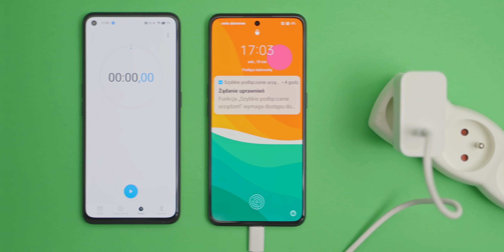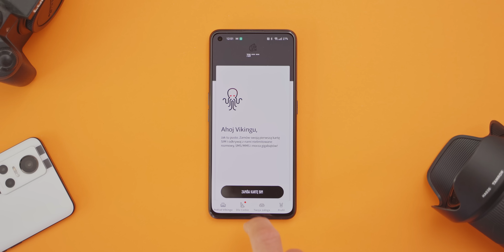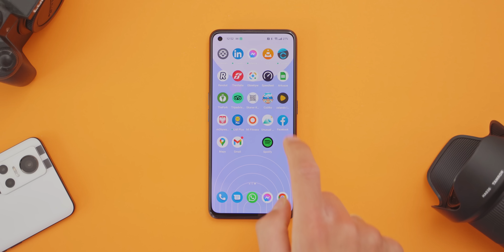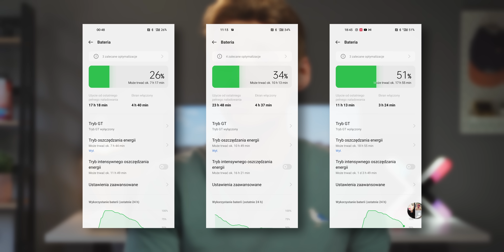REALME NEO 3T / 150W | Wakacje z średniakiem 🏖️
🤝 X-Kom oraz Mobile Vikings są partnerami kanału których logo, produkty czy usługi są lokowane  w materiałach na kanale Majster Pirzu.
Partnerzy nie mają wpływu na treści, ja ich promuję, oni mnie wspierają :)

❗ Dziękuję za wspólne tworzenie tego kanału, wszyscy razem jesteśmy jego częścią - ja, filmy i Wy - piona  ✋🙏 ❗

📬KONTAKT  I  SOCIAL MEDIA📬
📚 SPIS TREŚCI 📚
0:00 - Intro
0:48 - Problem
1:20 - Neo 3 150W
2:11 - Docelowy materiał
7:24 - Podsumowanie
ℹ️    INFORMACJE  ℹ️
📌 Materiał NIE powstał we współracy z firmą Oppo ( ͡~ ͜ʖ ͡°)
📌 Partnerem kanału jest sklep x-kom.pl oraz sieć komórkowa MobileVikings.pl
📌Linki do TradingShenzen/Aliexpress są REF- kupując z nich mały procent wartości zamówienia trafia do mnie, linki do x-kom.pl i MobileVikings to linki tylko moniturujące ruch z mojego kanału - za korzystania dziękuje 😊✌